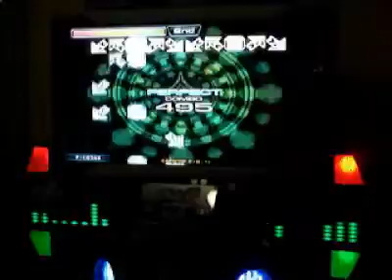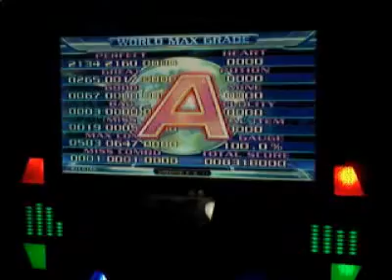[Pump It Up NX2] WorldMAX - Fire & Ice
Song : 소방관 아저씨 / 비트 오브 더 워 2(Mr.Fire Fighter / Beat of The War 2)
Area : Prue Ocean
Obje : Ice skin's perfect› Fire skin's perfect
Player : NACO